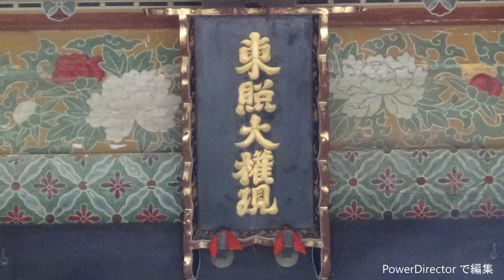世良田東照宮⑥写真で振り返る世良田東照宮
神社・仏像マニアのフリーアナウンサーゆかゆかです♡
神社のマニアック情報やセミナー情報は
をご覧いただくか
8月21日高崎

をご覧くださいませ( *´艸｀)

神社の魅力を日本史と文化財の観点から、
わかりやすくマニアックにお伝えする動画やセミナーを関東各地で開催しています♪

こちらの動画は神社の神職さんの許可をいただき
撮影しております。
神社境内での動画撮影は無断で行わないようにしましょう♪

また、神社セミナーを利用しての
勧誘活動などは禁止しています。

安心して、ご参加くださいね( *´艸｀)

さて、世良田東照宮（せらだとうしょうぐう）は、群馬県太田市の神社です。しかも、数ある「東照宮」の中でも特別な一社！なんと、社殿は1617年のもの。日光東照宮の初代の建物が移築されたのです。江戸初期の名工の技を観ることができる「世良田東照宮」。国の重要文化財もたくさん。第６弾のこちらの動画では、「写真で観る世良田東照宮」ということで、解説はなしです。これまでの動画で「わかった」あとは、ゆったりと境内をご覧ください。